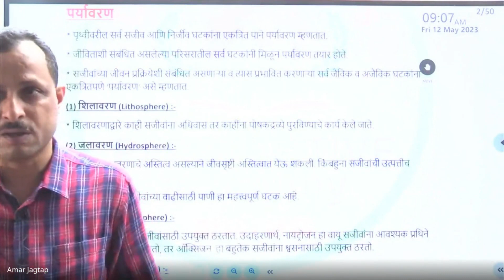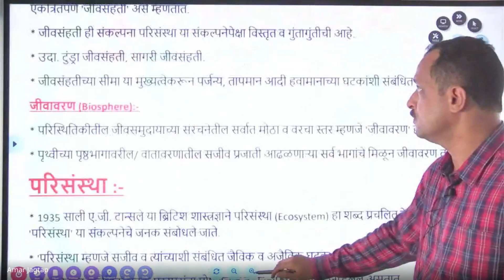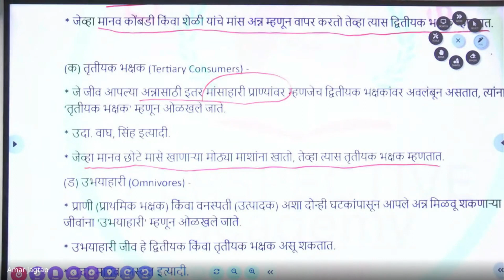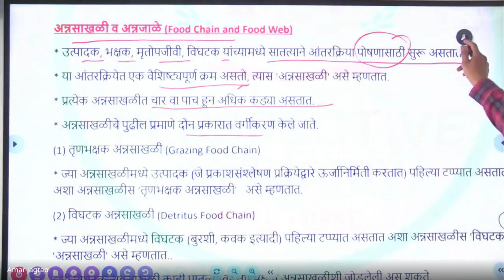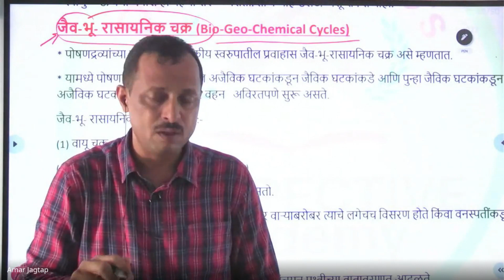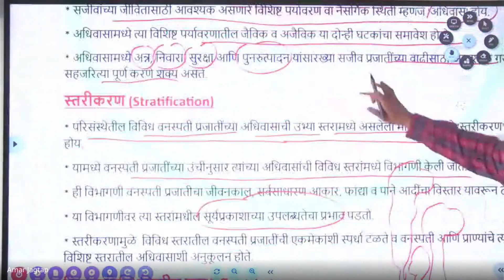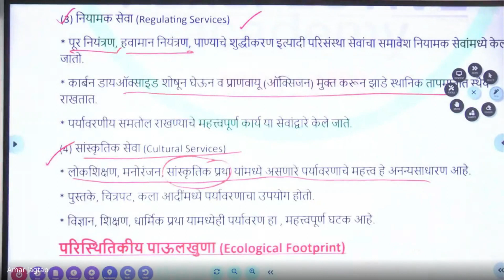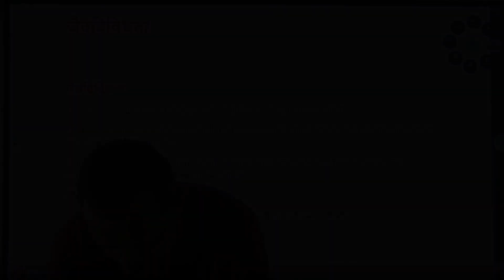पर्यावरण: राज्यसेवा पूर्व परीक्षा - 2023 Revision Series By Dr. Amar Jagtap Sir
MPSC Geography: संयुक्त पूर्व PYQ Analysis Part 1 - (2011 to 2021) By Dr. Amar Jagtap Sir

MPSC Geography: संयुक्त गट ब व क परीक्षा 2023 - अभ्यासक्रम ओळख By Dr. Amar Jagtap Sir